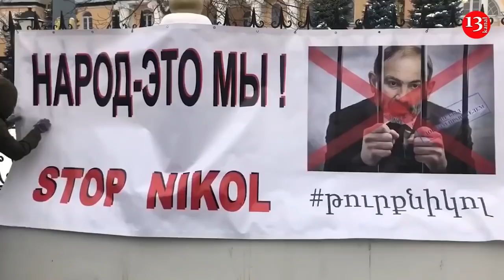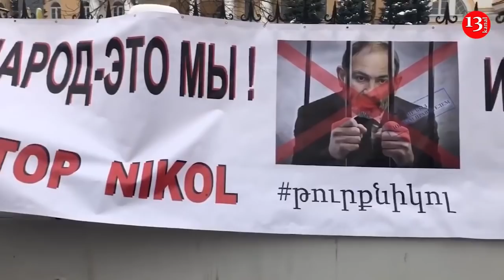«Народ – это мы. И мы против тебя», «Турок Никол», «Stop Никол» - акция армян в Москве